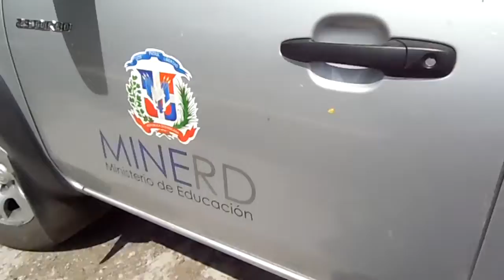La conducta insaciable de los comesolos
Realizado en Neiba, Provincia Bahoruco. R.D
SurVisión Canal 10
Momento en que un Técnico del INABIE, impide que se hagan imágenes a un vehículo del Distrito Educativo 18 de Neiba, el cual iba cargado de raciones alimenticias correspondientes a estudiantes del Liceo de Neiba, quienes en el día anterior, padres de estos denunciaron que no le entregaron las razones correspondientes a esa semana, porque supuestamente no alcanzaron y dábamos seguimiento a estos porque días anteriores la Directora de ese distrito asumió personalmente la distribución de dichos alimentos argumentando que en dicho reparto no se cumplían con las medidas de distanciamiento,  actitud sospechosa porque la Directora de dicho Liceo la señalan como simpatizantes del Partido opositor, y tras dar seguimiento a múltiples denuncias de que la acción obedecía a una intención de entregar alimentos focalizando áreas y entregándolos en nombre de Candidatos del Partido oficial